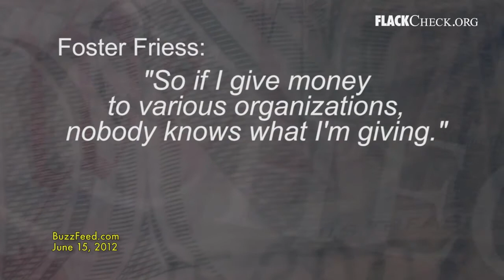What is Foster Friess hiding from his wife and the rest of us?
- FlackCheck.org asks: "What is it that Foster Friess' wife and the rest of us can't know about him?"